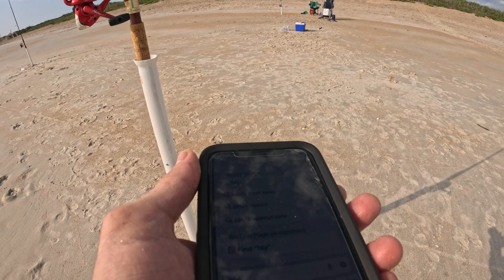Relaxing surf fishing.